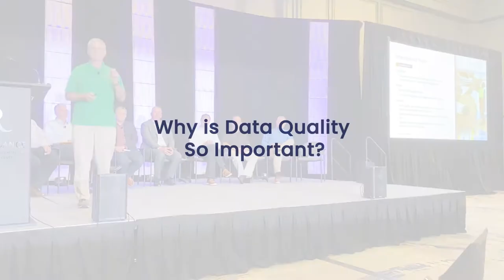APERIO and and International Paper speak at the Connected Plant Conference 2022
International Paper’s Manufacturing Process Information Manager, Rick Smith and APERIO CEO Jonas Hellgren speak at the Connected Plant Conference on how manufacturers can leverage AI to drive performance improvements and asset health and reliability.